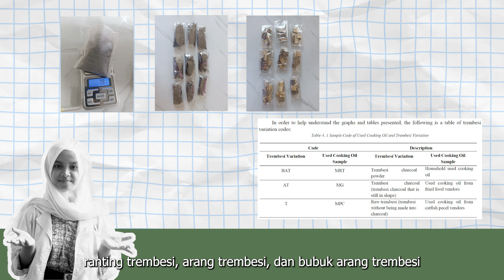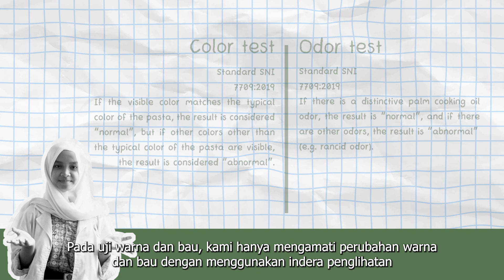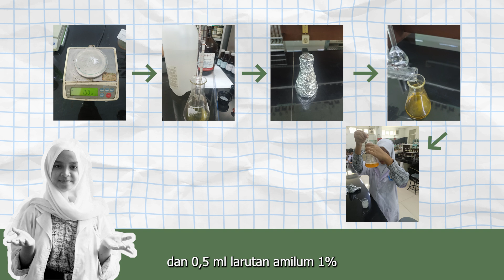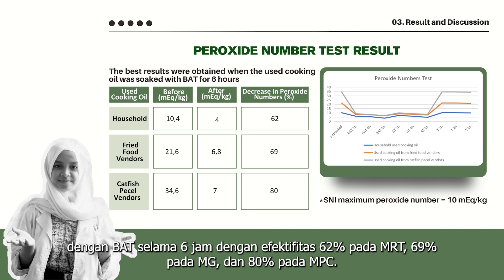Malika Sekar & Muhammad Faiz | SMAN 2 KOTA TANGERANG SELATAN | Kimia | ISPO 2025